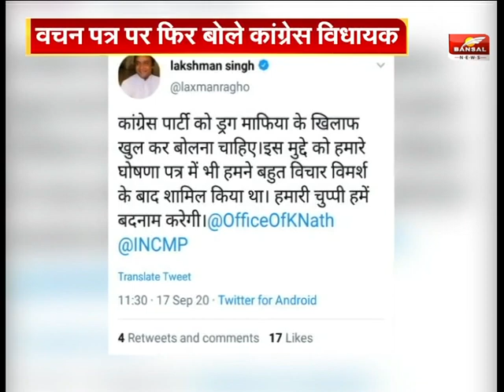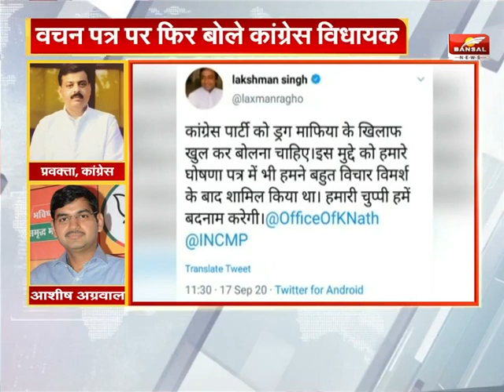कांग्रेस विधायक ने ड्रग माफिया को लेकर कांग्रेस को दी नसीहत, 'हमारी चुप्पी हमें बदनाम करेगी'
भोपाल में कांग्रेस विधायक लक्ष्मण सिंह ने किया  ट्वीट
'इस मुद्दे को हमने घोषणा-पत्र में भी शामिल किया था'
हमारी चुप्पी हमें बदनाम करेगी : लक्ष्मण सिंह